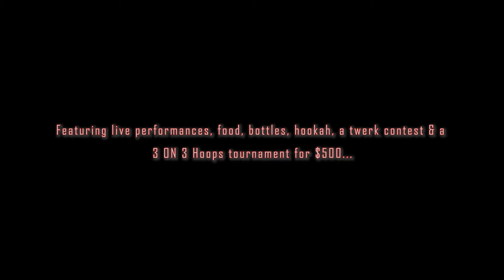3 on 3 Tournament for $500 - On A Roll Ep. 1 - Mansion Pool Party LIVE Performance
2020 Mansion Pool Party hosted by Precisely Seen Productions

Performances By:

K Roll - @DeyseemeRoland
Mr L-BO - @OfficialMrlbo
Da Realest Dyke - @Baltimorebastard
Marvelous James - @Jay.young.1
The Prince of NC - @RealprinceofNC
EBG Deuce - @EBG_deuce

Search "K Roll" on all streaming platforms!

Stepping Stones 2 COMING SOON

Follow K Roll on all platforms!